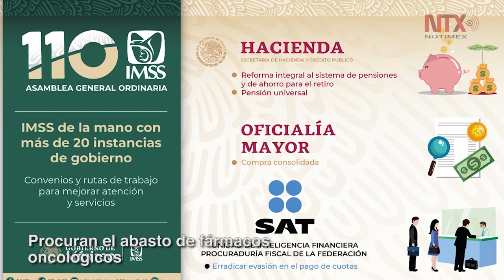Corte informativo 16-11-2019